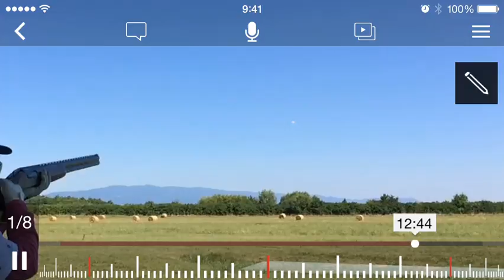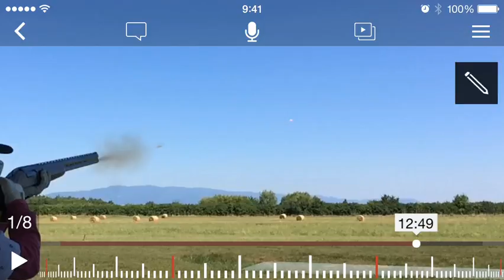７月１０日、射撃練習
週末の練習だよ